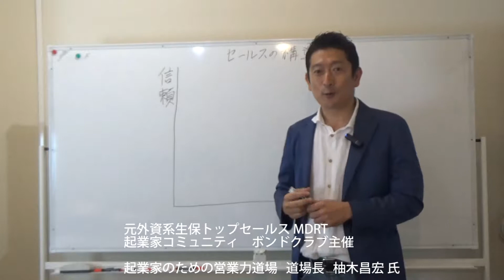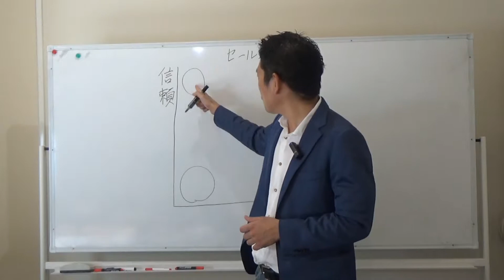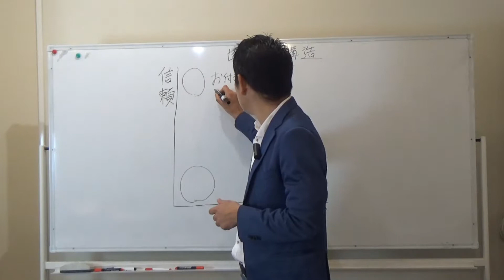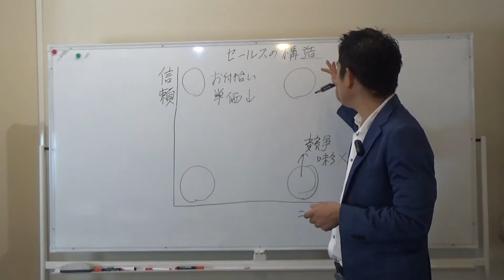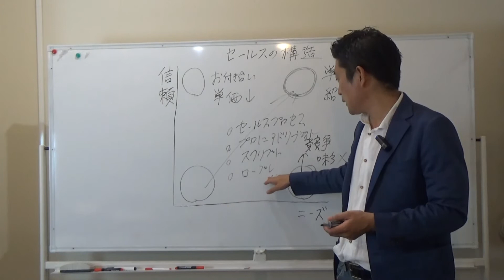【人生が変わる営業力セミナー⑥・売れるためのプロセールスの構造を理解する】【ドラッカーコンサルティング×ボンドクラブ・コラボ企画】